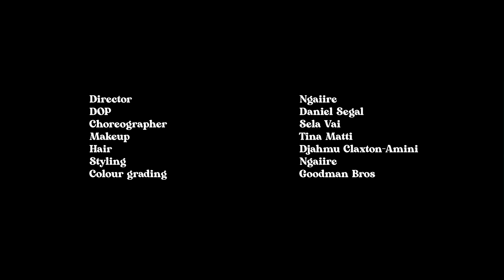NGAIIRE - Him (Lyric Video)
This flim was made on Awabakal Country.

”Him”
Written/produced by Ngaiire & Jack Britten
Mixed by Simon Lam
Mastered by Andrei Eremin

Director - Ngaiire

DOP - Daniel Segal

Choreographer - Sela Vai
Makeup - Tina Matti
Hair - Djahmu Claxton-Amini
Styling - Ngaiire

Editor - Daniel Segal
Colour grading - Goodman Bros

Management - Ben Pierpoint @ Maximillian Brown
Record Label - Dot Dash, a @Remote Control Records company AU/NZ & @Majestic Casual ROW

Gloves by Romance Was Born
Jewellery by Ryan Storer
Crown by Aniss
White Dress by Melanie Gillbank